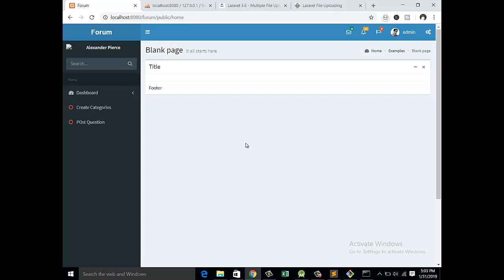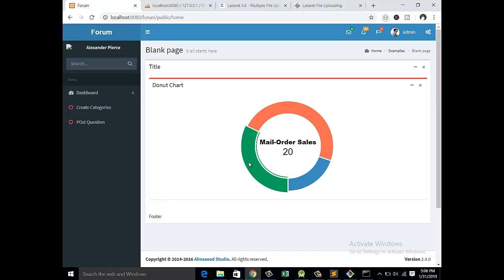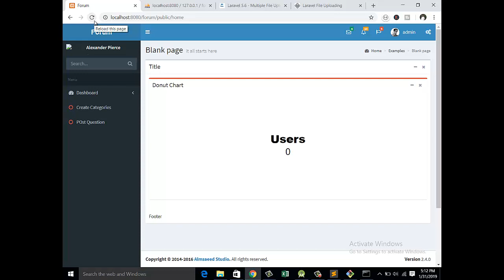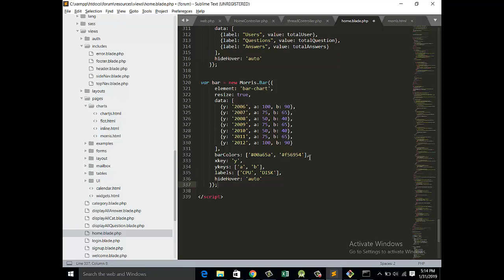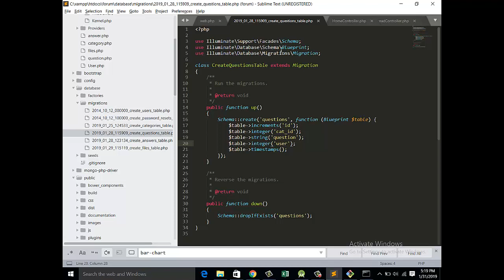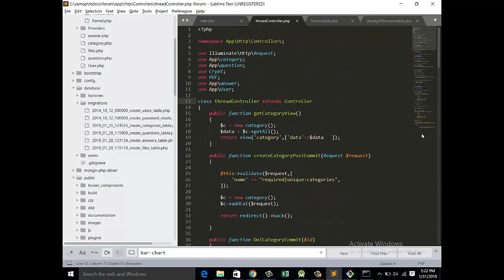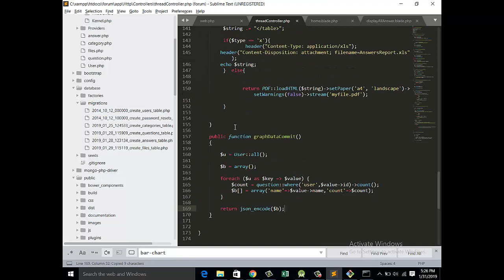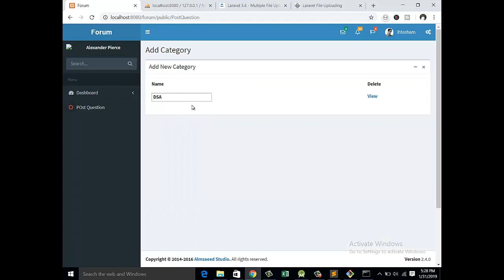Final Year Project in Laravel Series: Lecture 9 Creating Bar graph and Pie chart in Laravel Project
In this lecture i will be teaching about creating a dashboard in laravel, by using different charts and graphs. In this lecture i have created demo for creating bar chart and pie chart on the dashboard of my laravel project. I have used morris.js js in this lecture video.